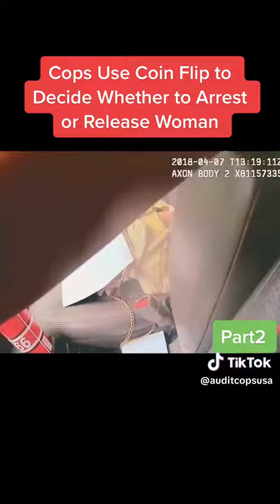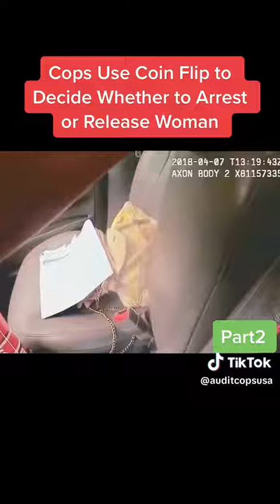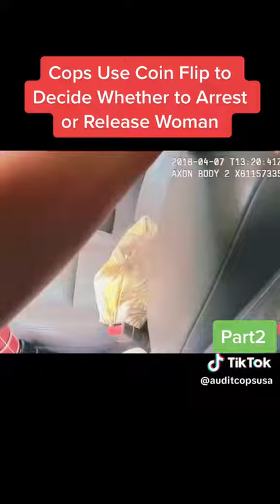COP BODYCAM OFFICER COIN FLIPS TO DECIDE IF HE SHOULD ARREST A WOMAN